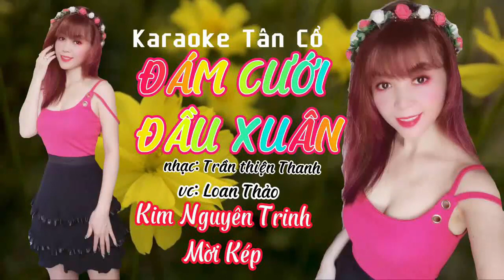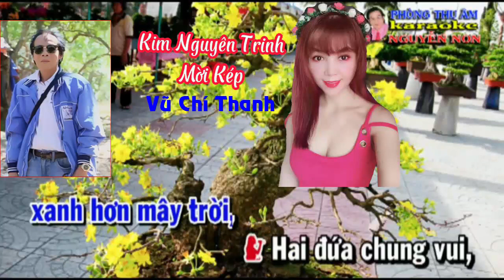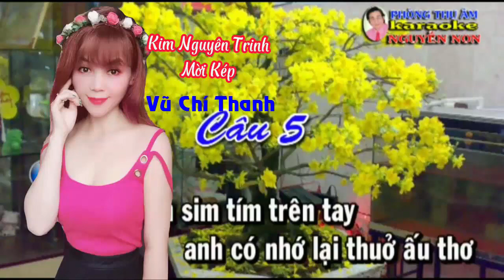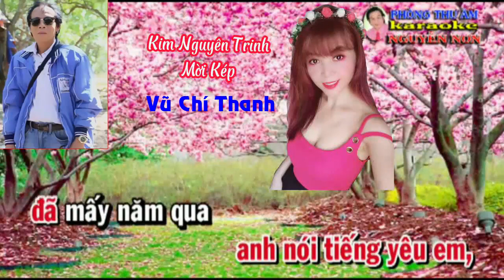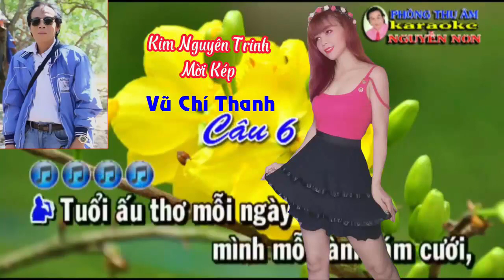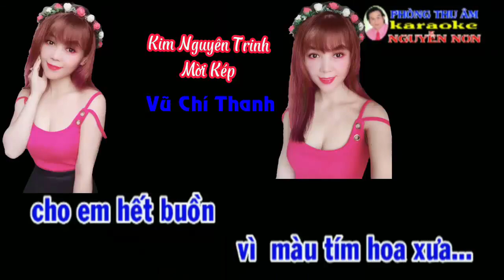Vọng Cổ : ĐÁM CƯỚI ĐẦU XUÂN I TB : VŨ CHÍ THANH - KIM NGUYÊN TRINH #178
Vọng Cổ :  ĐÁM CƯỚI ĐẦU XUÂN I SG : LOAN THẢO I TÂN NHẠC : NGUYỄN THIỆN THANH I TRÌNH BÀY : VŨ CHÍ THANH - KIM NGUYÊN TRINH
Nếu VIDEO có vấn đề về BẢN QUYỀN  mọi quyền lợi thương mại thuộc về quý vị. Xin cáo lỗi và chân thành cám ơn.